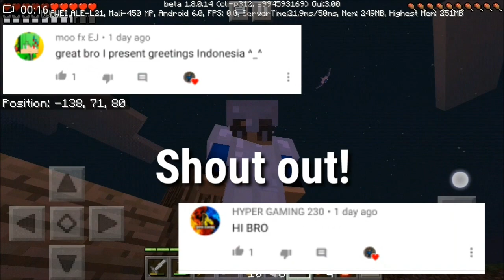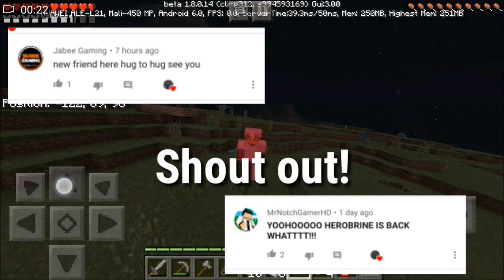HEROBRINE WAS WAITING FOR ME... (Part 2)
About this video: So in today's video, I went inside a CREEPY CROSS PORTAL and in that PORTAL HEROBRINE WAS WAITING FOR me.